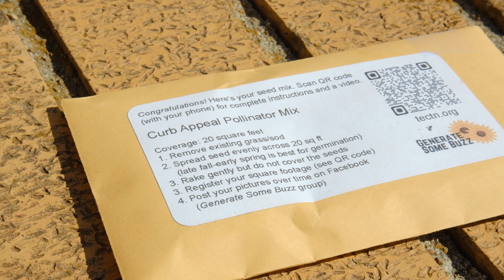TEC's New Curb Appeal Seed Mix!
Pollinator Goddess Monika Pretz tells you all that you need to know about our new seed mix!